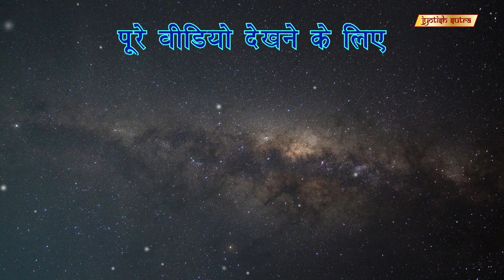बदलें अपनी जिंदगी, अग्नि मिराजकर के साथ | Transform Your Life With Life Coach Agni Mirajkar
Certified Life Coach Agni Mirajkar helps you take care of yourself through life coaching tips.